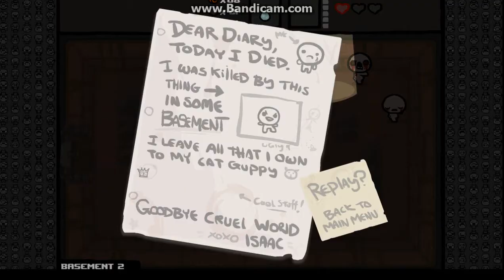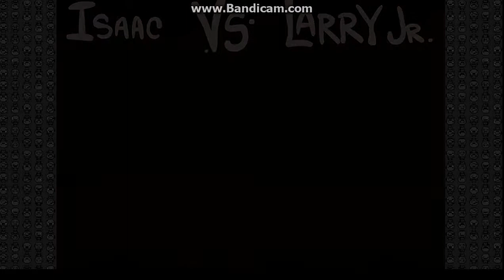The Binding of Isaac - 22 - Go Attack Fly!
One day I will beat this game. Today is not that day.